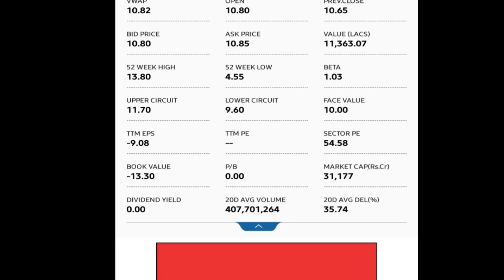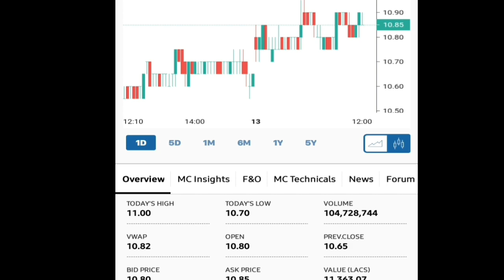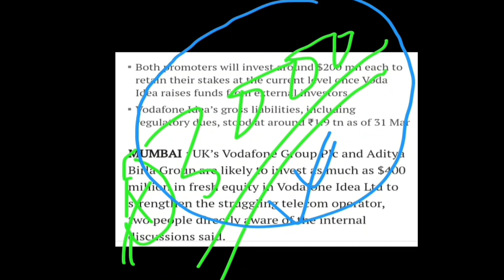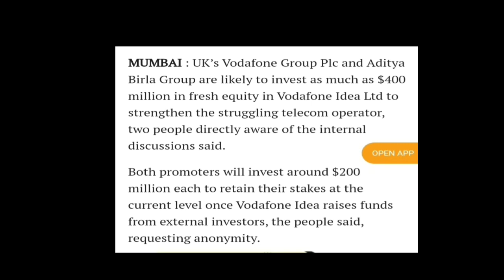Vodafone idea Ltd || एक और अच्छी खबर की हवा बहने लगी है || क्या ये सच है ?